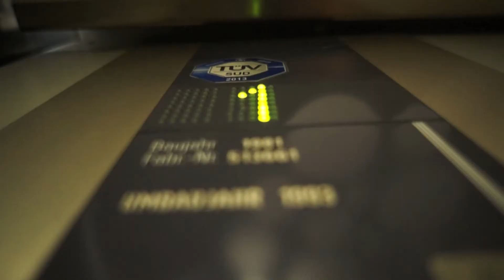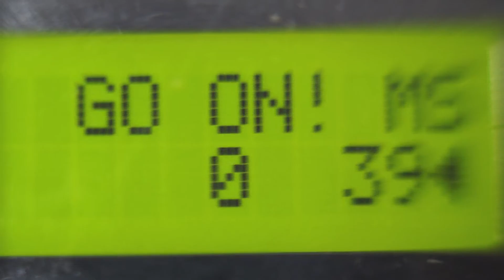"Götterkreis" PORTRAIT 2013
Seit 2006 ist Götterkreis als Live Act aktiv. Wenn man den Sound des Dresdner beschreiben soll, dann fällt es sehr schwer, die richtigen Worte zu finden. Auf jeden Fall ist es elektronische Musik mit vielen - immer wieder wohltuenden  - Melodien. Dass dies überzeugt, hat spätestens das dies jährige Laptopbattle gezeigt, aus dem er als Gewinner hervorging. Aber Götterkreis steht nicht nur für eine Person, schon zu Anfang waren mehrere Leute involviert. Wie alles angefangen hat, wer mitgewirkt hat und und wohin es gehen soll, zeigt dieses Special über Götterkreis.

Kamera: Jonas, Thomas
Schnitt: Thomas